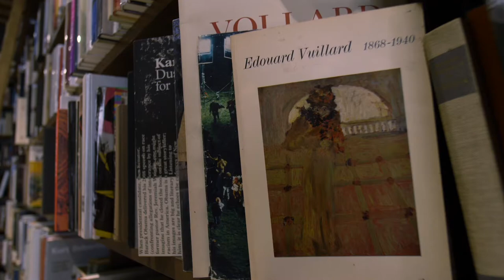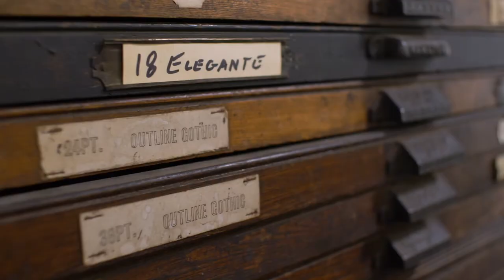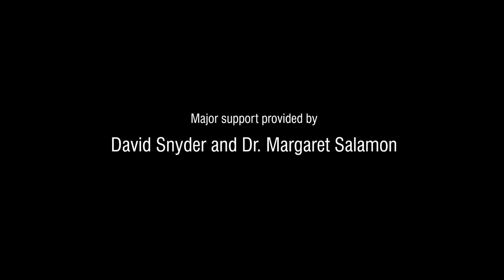Theaster Gates — FIRSTHAND: Coronavirus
For acclaimed artist and urban planner Theaster Gates, the coronavirus pandemic has given him a chance to withdraw to his South Side studio to create new works, but it has also compelled him to act. Known for a body of work that addresses social issues, Gates has now teamed up with fashion designers to produce thousands of protective masks for those who need them most.

About FIRSTHAND: Coronavirus
This multiplatform WTTW initiative puts a human face on hot-button issues that are important across the country, but especially in Chicago. Where conversations often dissolve into stereotypes or generalizations, WTTW is uniquely positioned to tell these important stories from personal, firsthand perspectives. As part of this initiative, we selects one issue to explore through a rich, multimedia approach, including 15 serialized videos documenting the stories of five people whose lives have been touched by the issue; feature and analysis stories about the people highlighted and the themes raised in the video series; TEDx-style talks by experts on the topic; and screenings and discussions with experts and policymakers who will extend the reach of the project into Chicago neighborhoods.